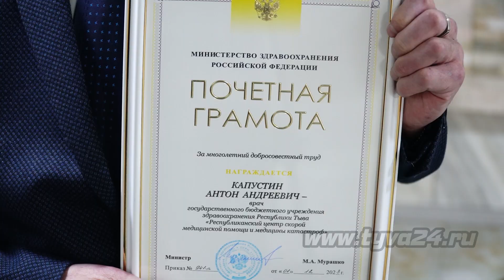Министр здравоохранения России вручил медикам Тувы ведомственные награды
Сегодня в Доме правительства прошла церемония вручения ведомственных наград Министерства здравоохранения России. Напомним, что в Туве работает команда минздрава страны во главе с Михаилом Мурашко. За многолетнюю добросовестную работу и высокие достижения в области здравоохранения врачи и те, кто стоит за развитие здравоохранения Тувы были удостоены почетных грамот и нагрудных знаков. На мероприятии побывала и наша съемочная группа.